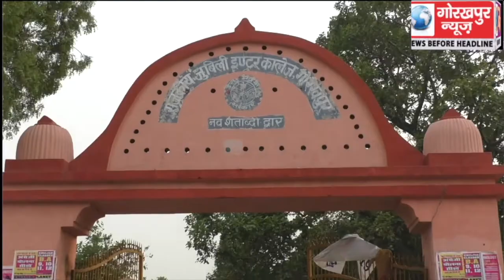न्यू क्लासिक बनी टेनिस बॉल क्रिकेट लीग की चैंम्पियन, फाइनल मुकाबले में कुंज की टीम को 9 विकेट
न्यू क्लासिक बनी टेनिस बॉल क्रिकेट लीग की चैंम्पियन, फाइनल मुकाबले में कुंज की टीम को 9 विकेट से रौंदा